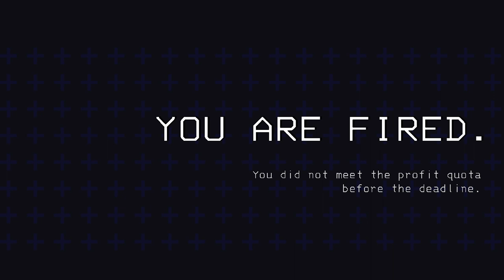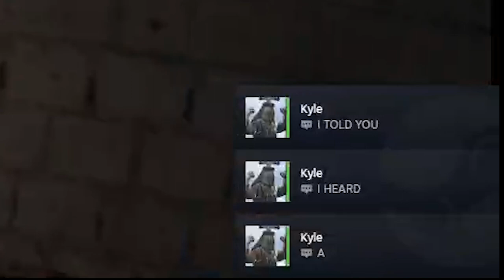Everything Just Wants Us To Die (Lethal Company Funny Moments)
I try to bring something generic to the table!